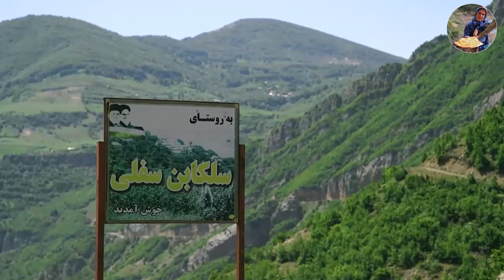nomadic alone mother life with her kids- nomadic lifestyle in IRAN - Intimate nomadic life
village life
iranian country life
village life style
rual life

about us: ☘️
We live in a village in Afghanistan
And we try to provide you with the best videos of village life,village cooking, local customs.😍🌱☘️

village life
iranian country life
village life style
rual life
Rural life in Iran
Villages of Iran
Rural daily life
vilage daily life
country daily life
village vlog
village daily vlog
rural vlog
vlog Village
Villager Life
iranian village life
Village work